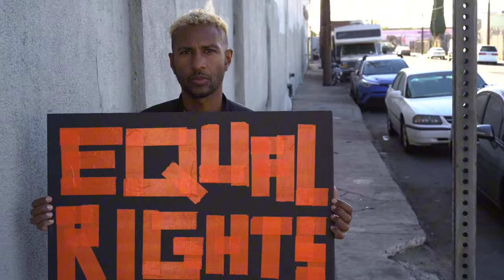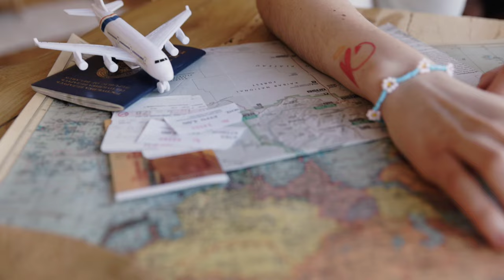Is Living in Canada REALLY Worth It? The Pros and Cons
Today, I'm diving into a question many of you have asked: "Is living in Canada really worth it?" In this video, I'll share my personal take on the pros and cons of life in the Great White North, focusing on key areas such as the economy, healthcare, and safety.

From an economic perspective, I'll explore job opportunities, cost of living, and the overall financial health of the country. Is it easy to find well-paying jobs? How does the cost of living compare to other countries?

Healthcare is another critical factor. Canada is known for its universal healthcare system, but what are the real experiences of people using it? Is it as efficient and accessible as it claims to be?

Safety is a major concern for anyone considering a move. I'll talk about the general safety of Canadian cities, crime rates, and how safe I feel living here.

Join me as I break down the good, the bad, and everything in between about living in Canada. Whether you're thinking about moving here or just curious, this video will give you a comprehensive overview. Don't miss it!